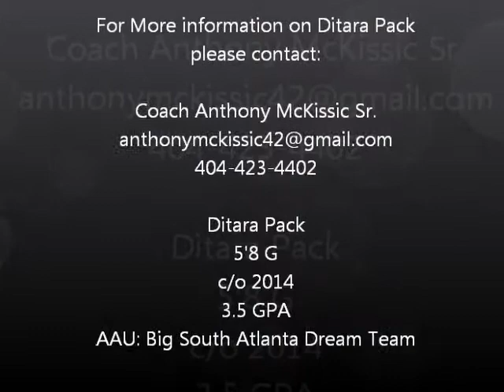#12 Ditara Pack Sophomore Highlight film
Great DI caliber player with the grades and character to match.